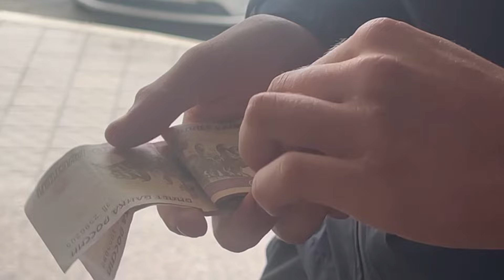Сколько заработаю на улице играя НА ГИТАРЕ в 16 лет